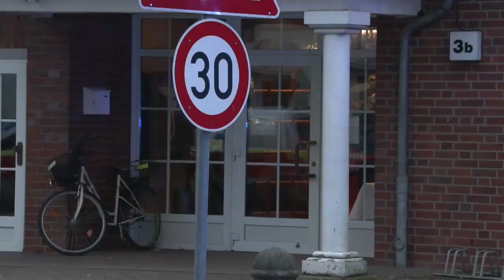Dos muertos y 7 heridos en un ataque a cuchilladas en un tren en Alemania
Dos personas murieron y otras siete resultaron heridas, tres de ellas de gravedad, al abalanzarse un hombre armado con un cuchillo sobre ellos en un tren regional en el trayecto entre Kiel y Hamburgo (norte de Alemania).